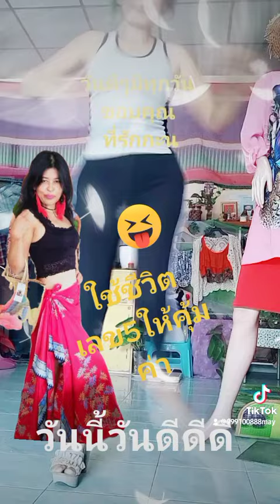สายบุญ วายฟินๆ สายบันเทิง